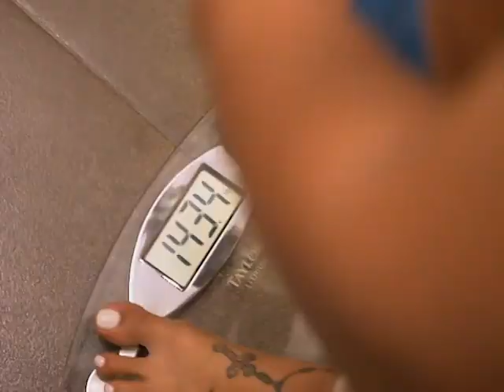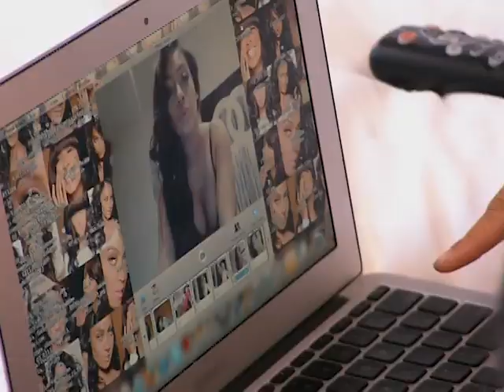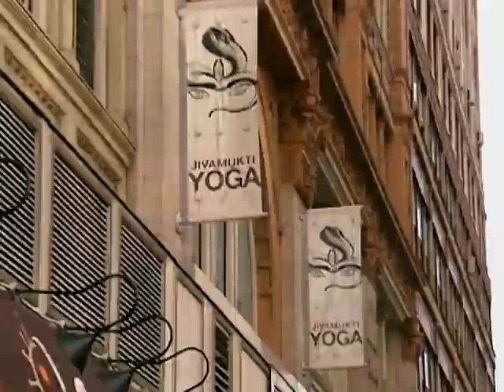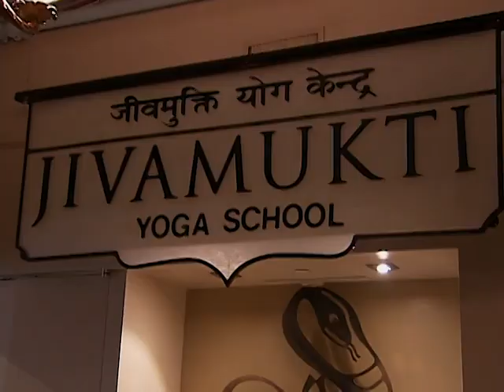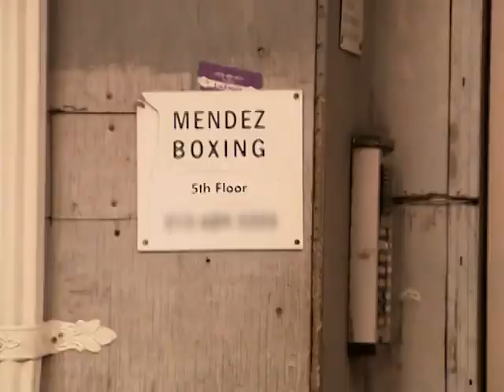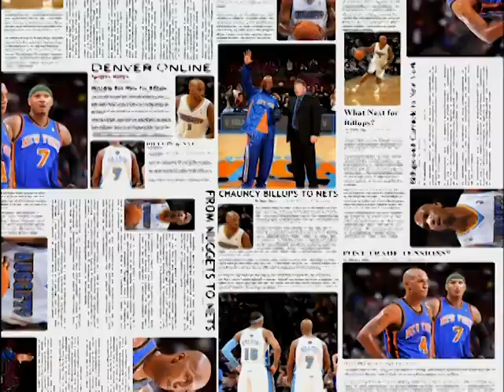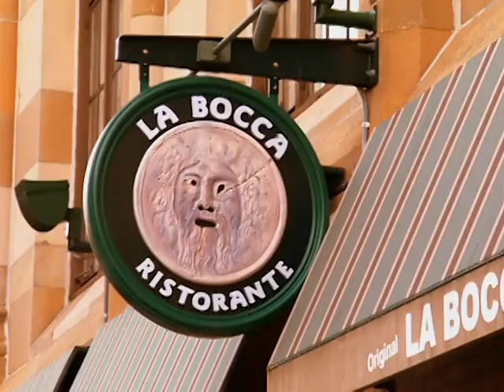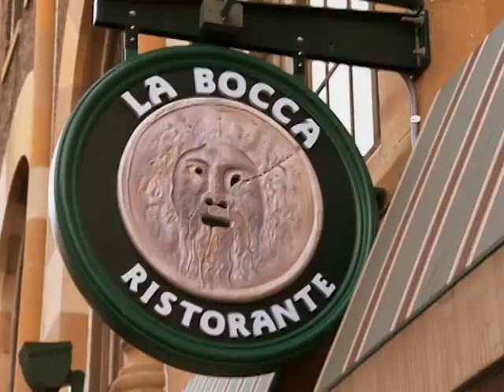Secret Baby | La La's Full Court Life | All Real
When reports surface that husband Carmelo Anthony has a secret baby, La La learns the hard way just how tough the gossip blogs can be.

La La's Full Court Life chronicles the life of Alani Vasquez aka La La as she experiences married life with the professional basketball player Carmelo Anthony, evolving from being the fiancée of a basketball player to being a basketball wife and how she manages her life while keeping her career in check.

Welcome to All Real, the home of beloved genre TV Reality! 👏👨‍⚕‍🍎

Watch the best of Reality TV, old and new, from classics like The Simple Life and Flavor of Love to lifestyle and makeover reality shows like Supersize VS Superskinny and Tabatha Takes Over.